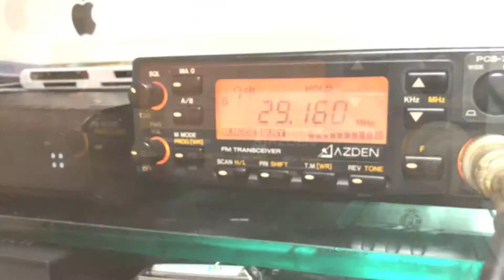AZDEN PCS-7801 29Mhz 무전기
AZDEN PCS-7801 29Hhz HAM 무전기